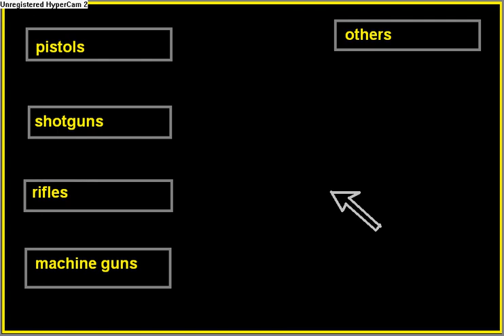paint cs 1.6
paint cs 1.6 im sorry 4 the crappy drawings my mouse is fucked up atm